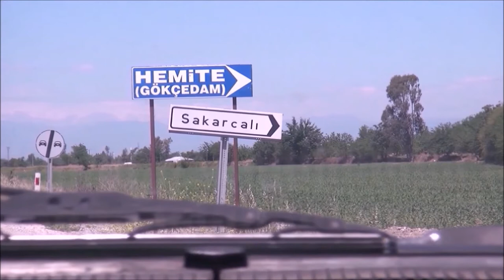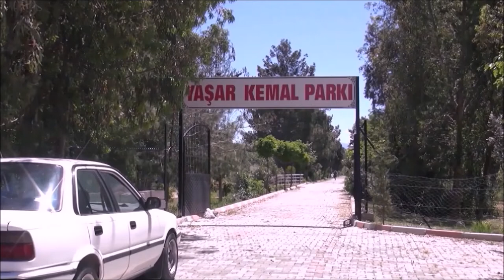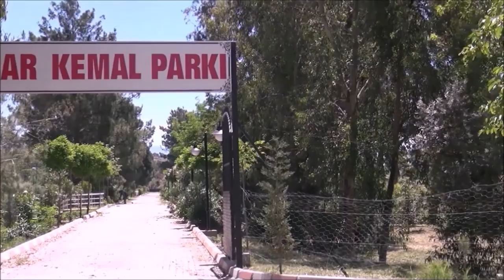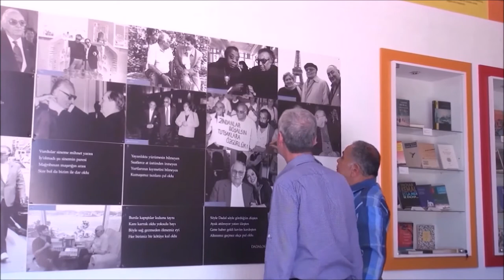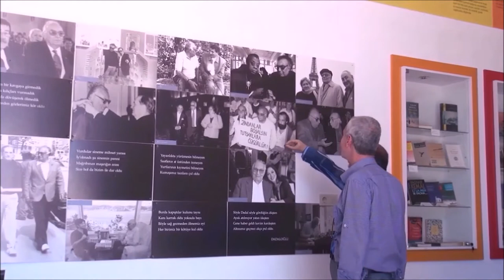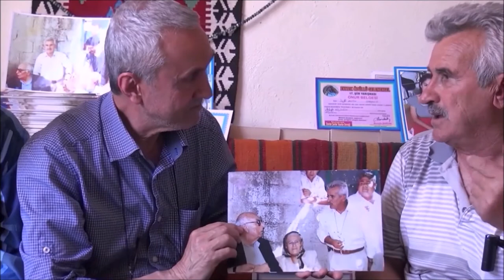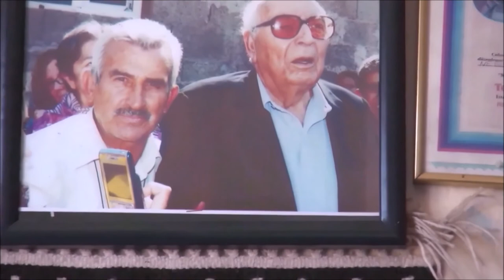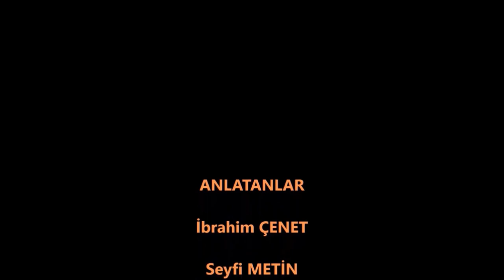YAŞAR KEMAL'İN KÖYÜ Hemite (Gökçedam)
Yaşar Kemal'in köyü Hemite'de (Gökçedam) İbrahim Çenet Yaşar Kemal'i anlattı. Hemite'li şair Seyfi Metin Yaşar Kemal için yazdığı şiiri okudu. Çocukluk arkadaşı Veli Amca Yaşar Kemal'le olan çocukluk anılarını anlattı